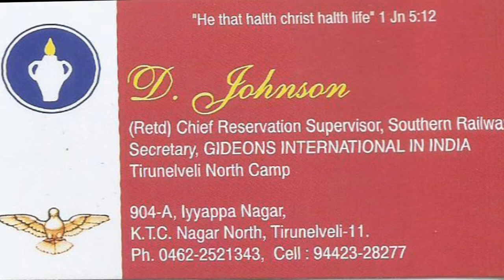சகோ. டி. ஜான்சன் | Bro. D. Johnson I JTK TV I 04/05/2022